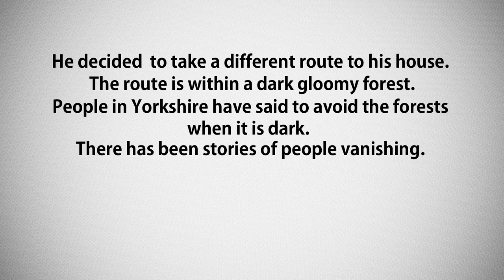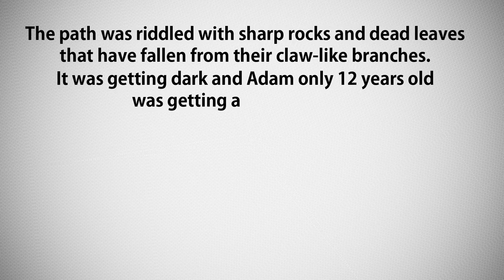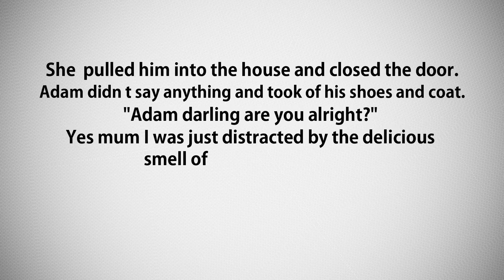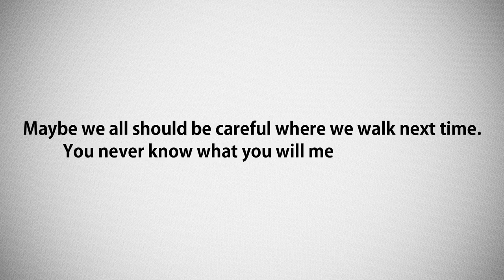The Path (Horror Story) - World of Stories - by Farah Ibrahim